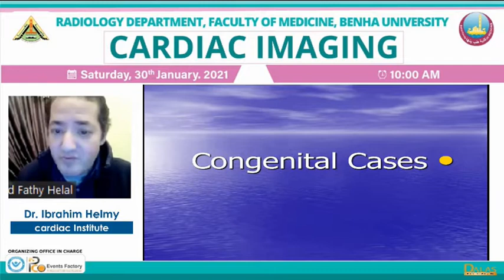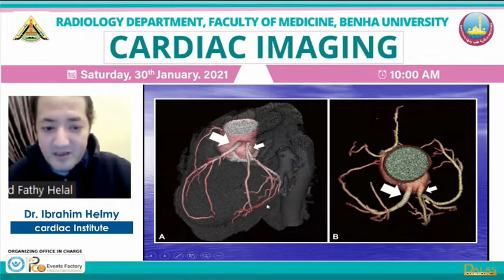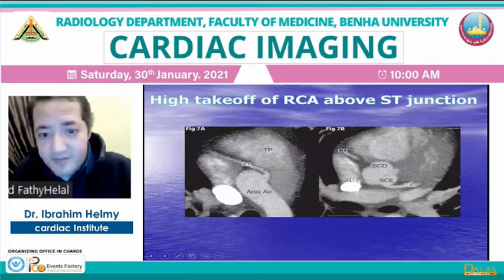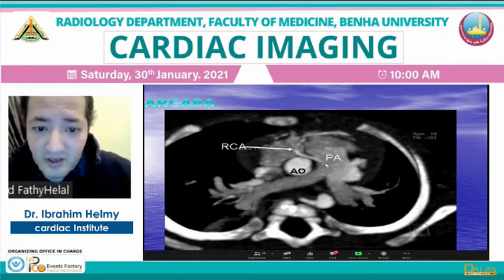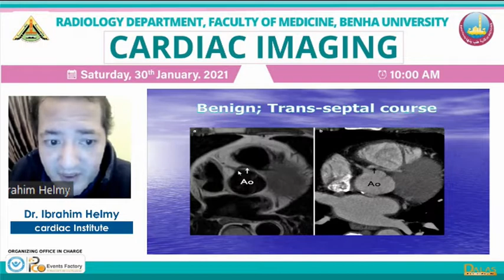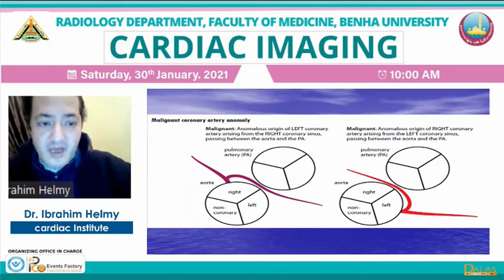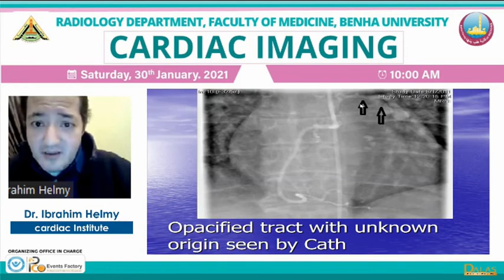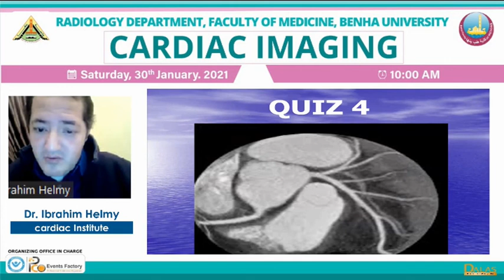Cardiac Imaging: CT evaluation of coronary congenital anomalies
Cardiac Imaging
Radiology Course
Dr. Ibrahim Helmy